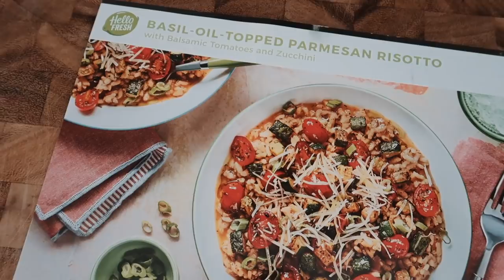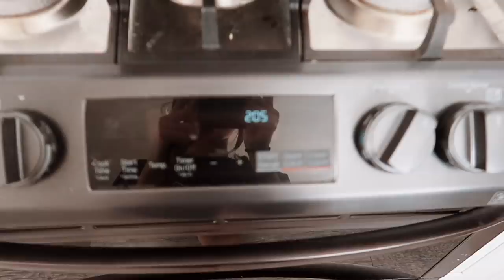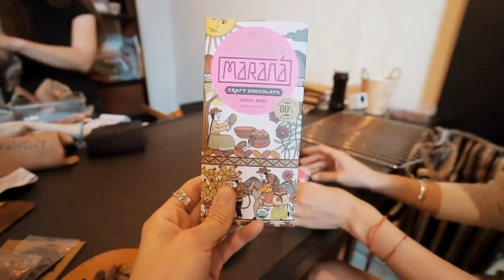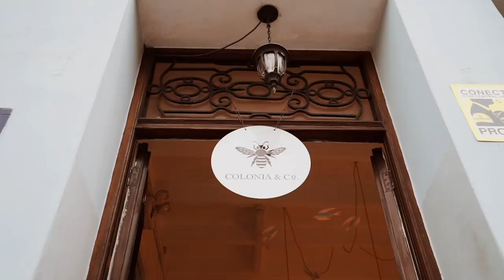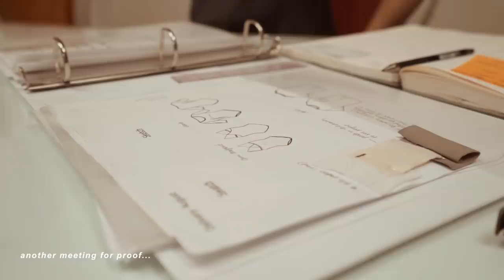Peru Adventure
Get started with 8 free meals – that’s $80 off your first month of HelloFresh. and enter sophiachang80

⌠edited by⌡

⌠graphics by⌡

⌠tunes by⌡

⇢ Hallucinating by BLU J & Indiginis ft. Molly Moore

⇢ Gifts by Alex The Flipper ft. Emaé

⌠FTC⌡